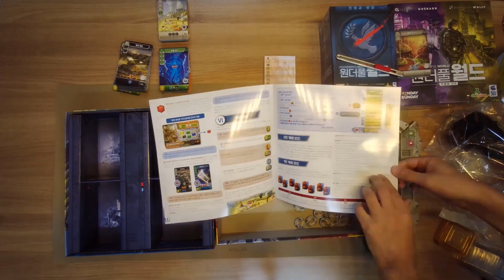원더풀월드 간단개봉기 it's Wonderful World Unboxing Korean.ver.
원더풀월드 간단 개봉기
it's wonderful world simple unboxing Korean ver.